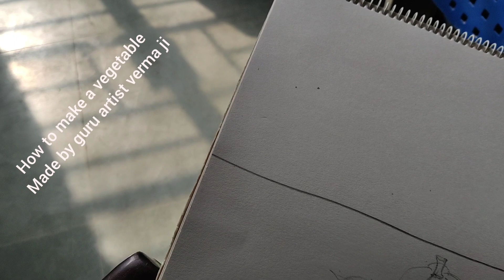how to make a vegetable